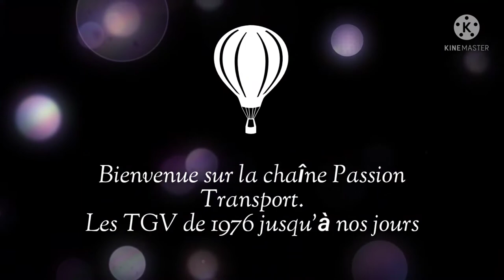L'évolution du TGV (de 1976 jusqu'à nos jours)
Le TGV à beaucoup évolué de 1980 à nos jours, en passant par le TGV Sud-Est, le TGV Atlantique, le TGV Duplex.

French Train (Remix SNCF by Jaugs)